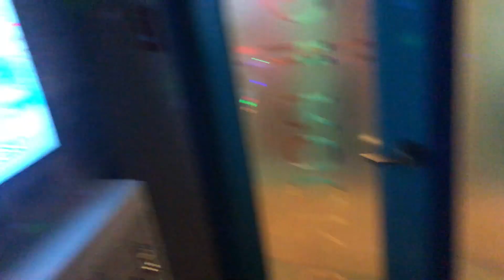Lotte World! (South Korea)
KRJP 2019 trip! episode 7! We visit Gwangjang Market, Lotte World, and a whole lotta extras, FUN EP!

Intro/Outro tracks - KM Josh & F3X
Logo - KM Gabe
Channel art - Vinh Nguyen